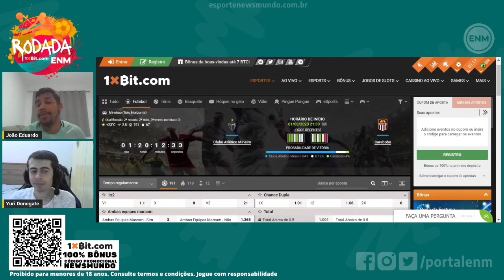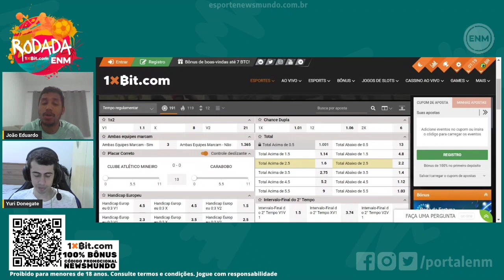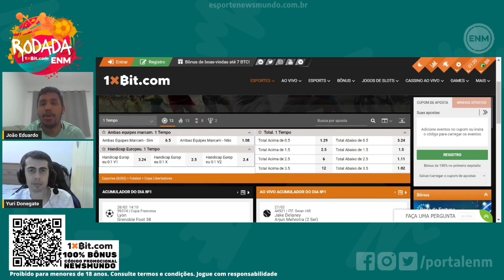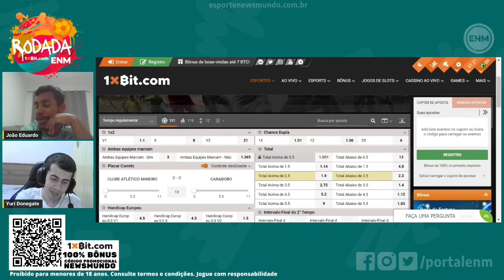ATLÉTICO-MG X CARABOBO: ODDS, DICAS E PALPITES NAS APOSTAS PARA A LIBERTADORES | RODADA ENM 1XBIT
Este programa do Esporte News Mundo é um oferecimento da casa de apostas 1xBit, especialista em criptomoedas com saque e depósito rápidos. Se cadastre agora mesmo e aproveite o bônus de área 100% de primeiro depósito com o código promocional NEWSMUNDO

Assista ao quinto episódio do novo programa do Esporte News Mundo: o Rodada ENM. Nesta primeira temporada de episódios, com o oferecimento da 1xBit, analisamos os 10 principais jogos e melhores para apostar nos dias, com dicas, palpites, cotações, odds e muito mais. Neste programa falamos dos jogos:

TERÇA, 28 DE FEVEREIRO
14h30 - Cremonese x Roma
16h45 - Juventus x Torino
17h - Bristol x Manchester City
19h30 - Tocantinópolis x América-MG
21h30 - Flamengo x Independiente Del Valle

QUARTA, 1 DE MARÇO
16h45 - Arsenal x Everton
16h45 - Manchester United x West Ham
17h - Liverpool x Wolverhampton
21h30 - Atlético-MG x Carabobo

QUINTA, 2 DE MARÇO
17h - Real Madrid x Barcelona